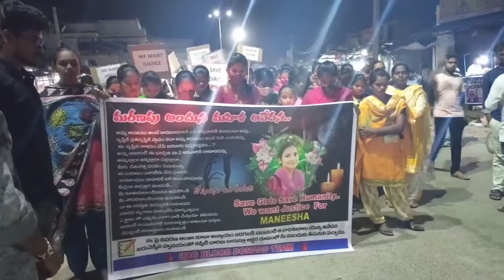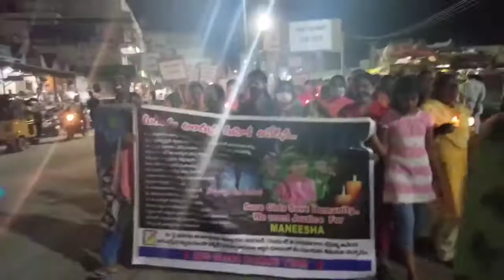రాయదుర్గం బ్లడ్ డోనార్స్ అద్వ్యర్యంలో మనీషా వాల్మీకి కి ఘన నివాళి అర్పిస్తు క్యాండిల్ ర్యాలీRDG9TV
రాయదుర్గం బ్లడ్ డోనార్స్ అద్వ్యర్యంలో మనీషా వాల్మీకి కి ఘన నివాళి అర్పిస్తు క్యాండిల్ ర్యాలీ

హత్రాస్ లో మానవు మృగాలతో పోరాడి ఓడిన మనీషా కు అశ్రునివాళి.
నేను మృగాన్ని అని చెప్పలేక మృగాన్ని అని చెప్పుకుని తిరిగే ఈ నవ యువ మానవ సమాజంలో బతుకుతూ ఏదో చేద్దా మని ఏమి చేయలేక షేర్ ల తో కామెంట్స్ ల తో, లైక్స్ ల తో ఏమి చేయలేక ఏమి చేతకాక లతో బాధ వ్యక్తం చేసే రెండు కన్నీళ్లు కార్చే భాదపడే మా లాంటి అన్నదమ్ములువన్నంత  నీలాంటి వారికి  న్యాయం జరగదు అని తెలిసిన సిగ్గుతో తల దించుకొని RIP  అని చెప్తున్నా ఓ చెల్లెమ్మ నా నిస్సహాయ స్థితికి నన్ను క్షమించు.
_______________________ ఓ సోదరుడు
దళిత బిడ్డ కంటే నువ్వు ఆడపిల్లవి అని మర్చిపోయిన మన సమాజం.*
ఇప్పటి వరకు మా మీద నమ్మకంతో మమ్మల్ని నమ్ముతూ మాతోపాటు సహకరించి సంఘీభావం తెలిపిన ప్రతి ఒక్కరికీ పేరు పేరునా శిరస్సు వంచి ధన్యవాదాలు తెలుపుకుంటున్నాము..!

మాకు అన్నివేళలా నిత్యం మాతో సహకరిస్తున్న  శ్రేయభిలాషులకు, సోదరీమణులకు, సోదరులకు స్నేహితులుకు ప్రత్యేక కృతజ్ఞతలు..!
ఈ కార్యక్రమంలో ముఖ్య అతిదిగా రాయదుర్గం గర్ల్స్ హై స్కూల్ HM రమాదేవి గారు, యశ్వంత్ అన్న, జయంతి విష్ణు, సుజాత మేడమ్, నిరగంటి శ్రీనివాస్, కలుగోడు మనోజ్,కట్టెలు చెక్కే చైతన్య,పొరలు తిప్పేస్వామి,మెహతారు ముక్తియార్,ఆకుల మహమ్మద్ దాదా పీర్,పొరలుమణికంఠ,గంగాధర్,ఆకుల మహమ్మద్ గౌస్ పీర్,కూన చిన్ని కృష్ణ ...
ఈ కార్యక్రమంలో పాల్గొన్న పెద్దలకు శ్రేయభిలాషులకు సోదరులకు స్నేహితులుకు, ప్రతి ఒక్కరికీ పేరు పేరునా హృదయ పూర్వక కృతజ్ఞతలు తెలియజేసుకొంటున్నాము..!